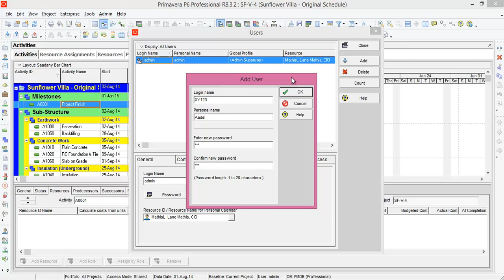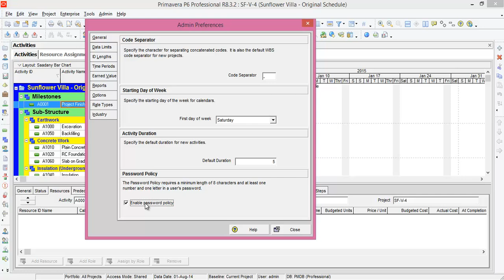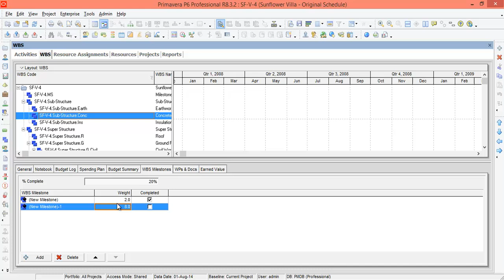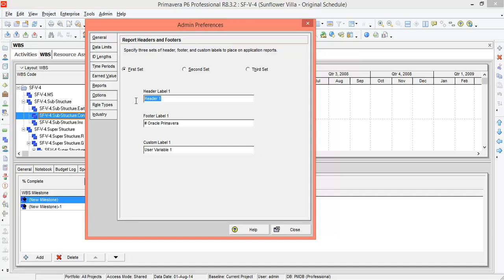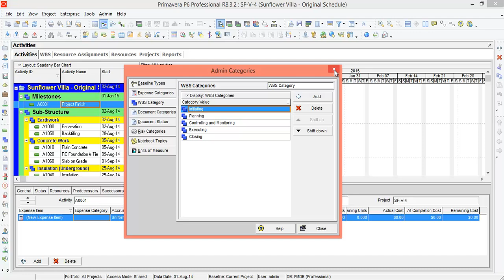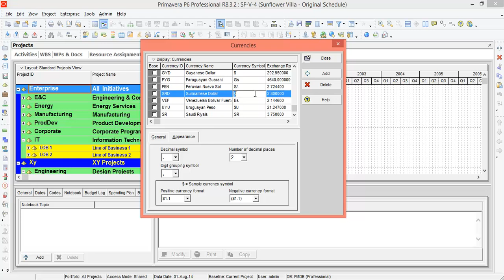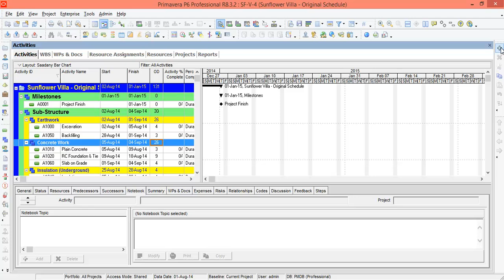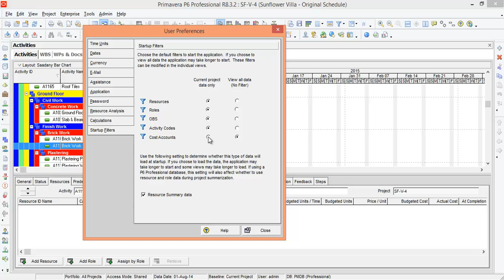Primavera P6 R8.3 - Advanced Level (25/25 - Administration)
رابط ملف البريمافيرا للمشروع SunFlower Villa